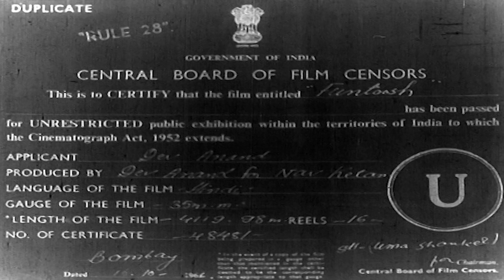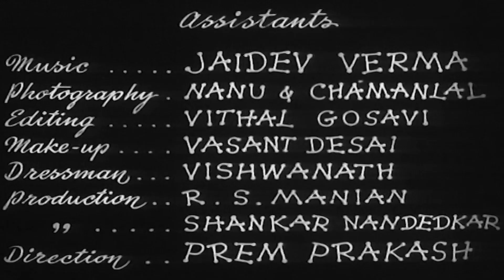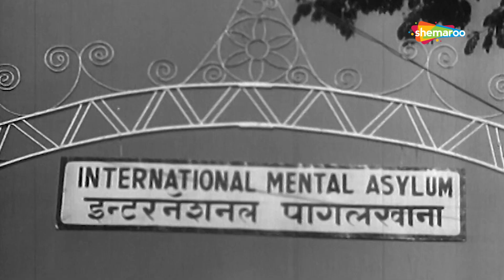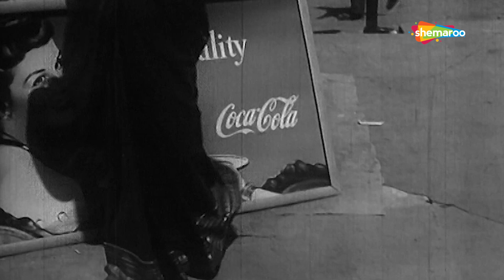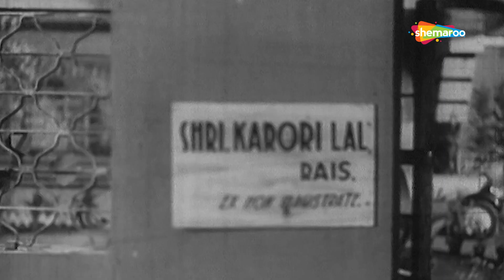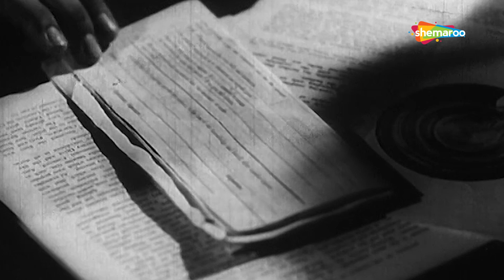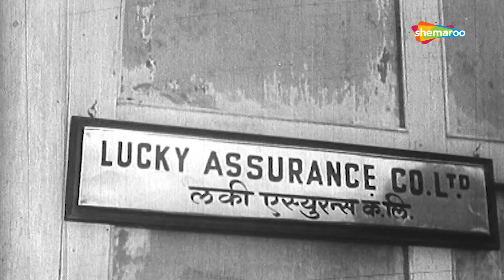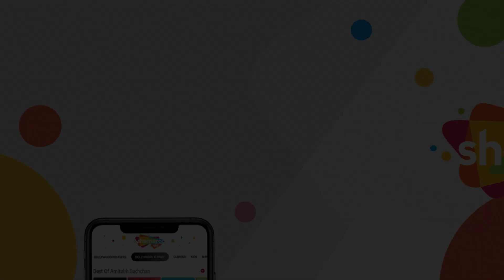Funtoosh (1956) Full Movie | Dev Anand | Sheila Ramani | K. N. Singh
Ram goes crazy after death of his mother and sister, once released from mental hospital comes across Mr Kirorimal who insures him and wants him dead for the money. However Ram ends up marrying his daughter.